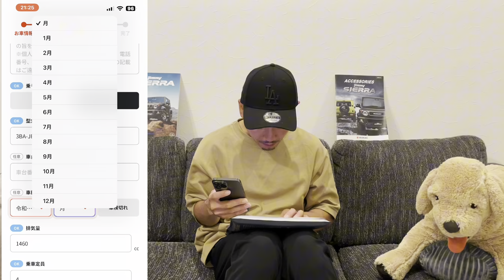【買取査定】AT24年式ジムニーシエラ納車後即売却したら高額過ぎ‼️購入価格より○○万円高いやん⁉️こんなに高いなら売却します‼️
買取査定】納車後1週間のジムニーシエラAT車を買取査定に出してみたら衝撃的過ぎた🫨こんなに高いなら売却します‼️